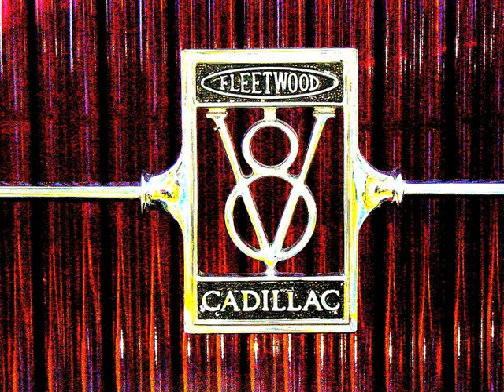movie Name Droppin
This New American Syncopated Musical, book, music & lyrics by Ken Lauber, takes place in post WW2 Harlem,  where African Americans and Jewish Americans continue to live in harmony and exercise the creative impulses that have characterized the neighborhood since the days of the Harlem Renaissance.

In this swirling atmosphere of promise and betrayal, DOC, a Jewish jazz pianist of great promise, the son of a candy-store owner know as MOM, falls for VINCY, the equally-talented singer who is the daughter of the nightclub owner and boss FRANKLIN GILBOA.

Suddenly, the Mafia decides to push drugs in the neighborhood and attempts to force the neighborhood into the drug business as both sellers and buyers. GILBOA resists. MOM gets involved. VINCY, DOC, and the BAND are all caught up in the troubles. Their battles with the Mafia elevate the DOC-VINCY affair to the heights, but produces tragic consequences for them, their families and for Harlem.

The principal roles are sung and played by Byron Utley and Cheryl Freeman as 'Franklin' and 'Vincy' respectively.